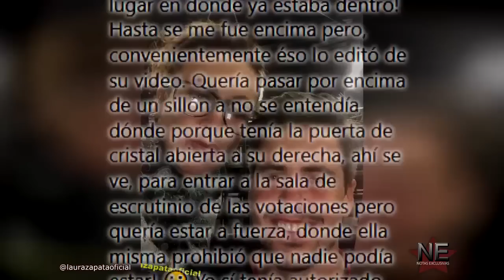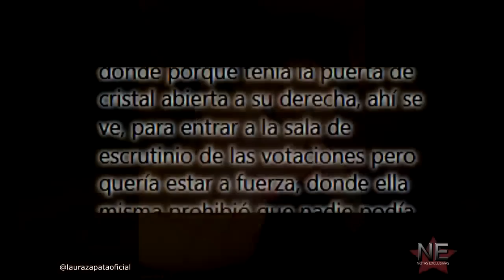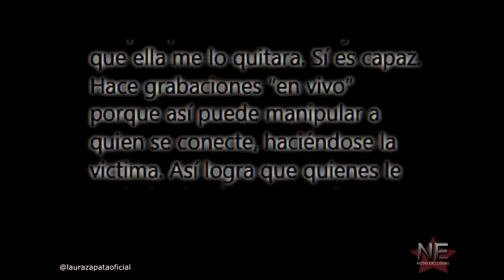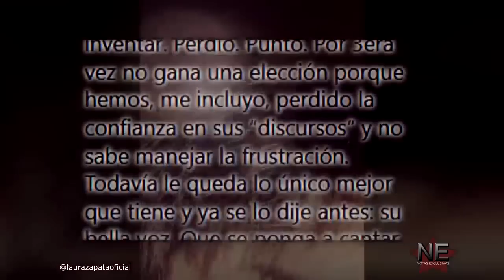Cecilia Gabriela le responde a Laura Zapata luego de que le prohibiera la entrada a la ANDI